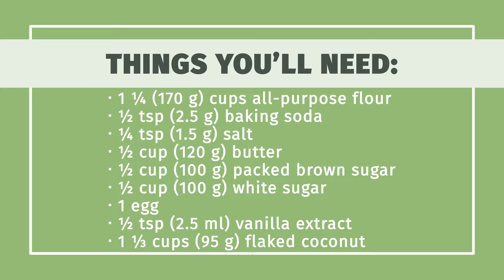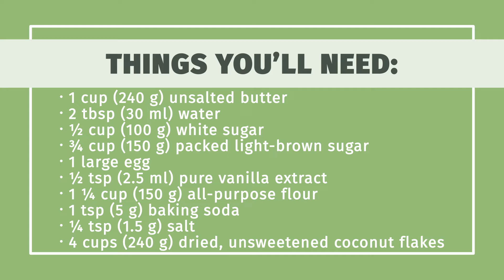How to Make Coconut Cookies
Learn how to make coconut cookies with this guide from wikiHow